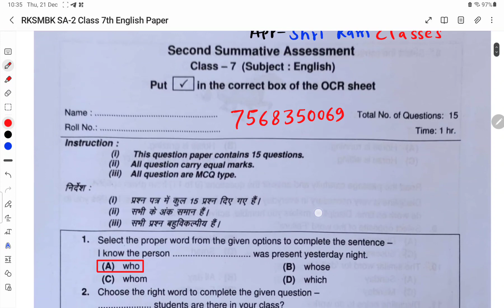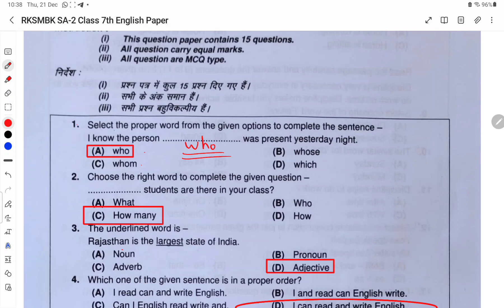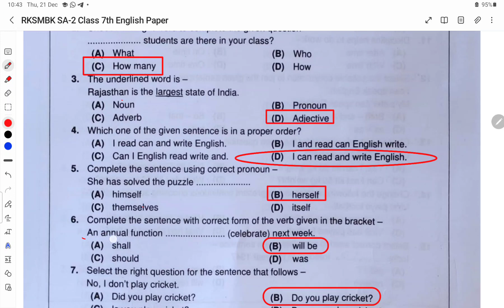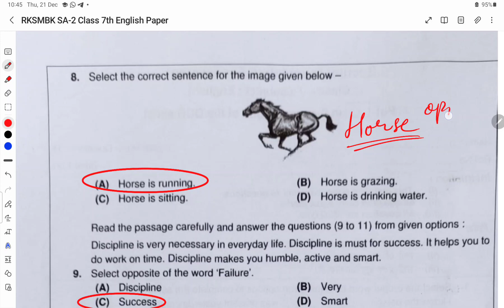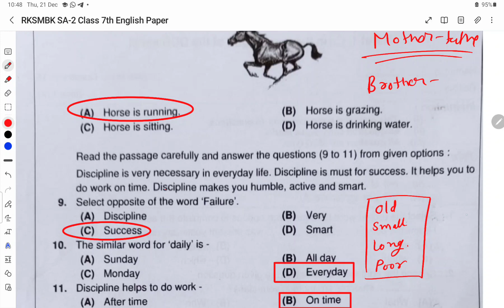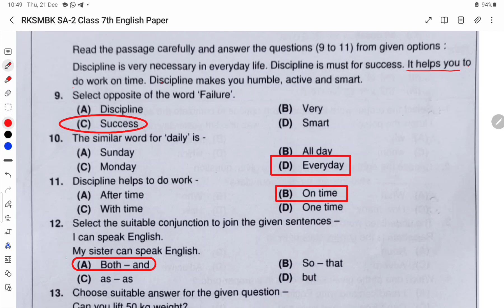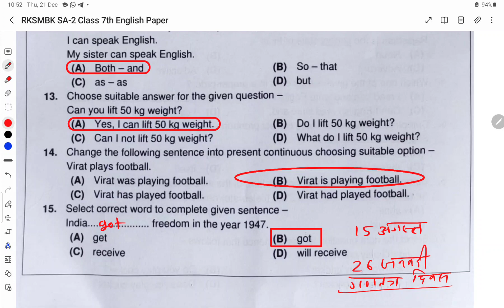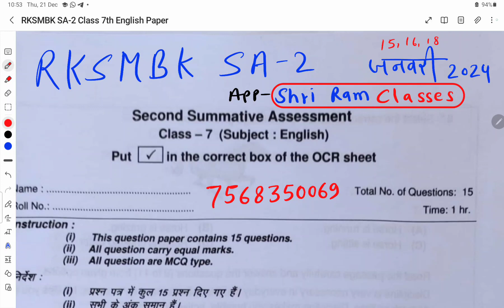RKSMBK SA-2 Class 7th English Paper ■ 6फरवरी 2024 का पेपर ■ कक्षा 7 अँग्रेजी आकलन 2 का पेपर 2024 ■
RKSMBK SA-2 Class 7th English Paper ■ जनवरी 2024 का पेपर ■ कक्षा 7 अँग्रेजी आकलन 2 का पेपर 2024 ■